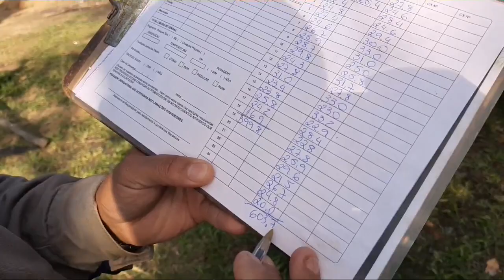24/09 Soltura de 2 Toneladas, tilapias e pacús